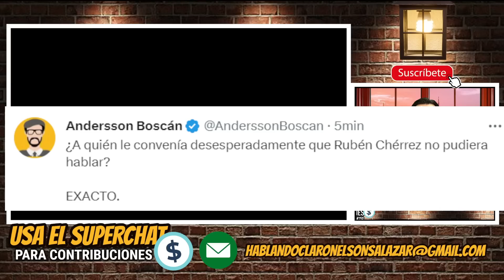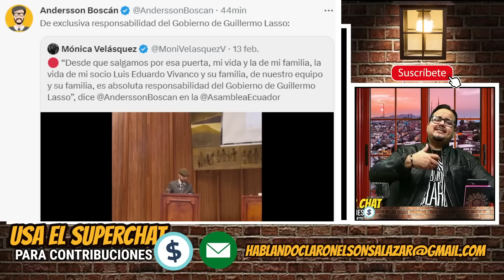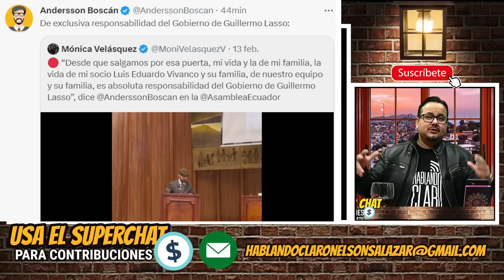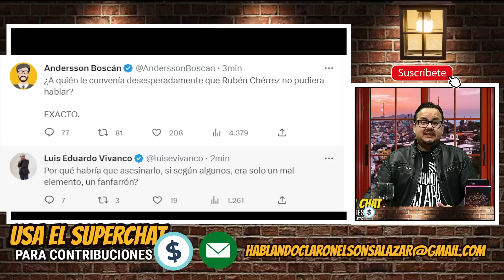Boscán vuelve a decir que si algo le pasa es culpa de Lasso.